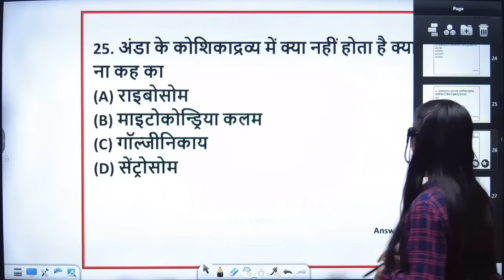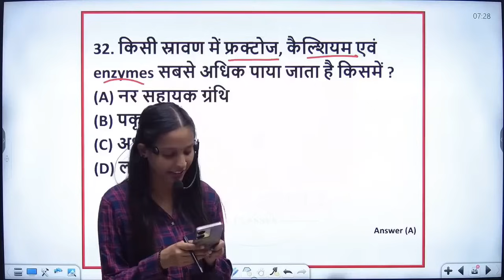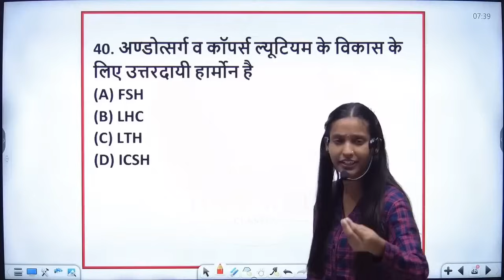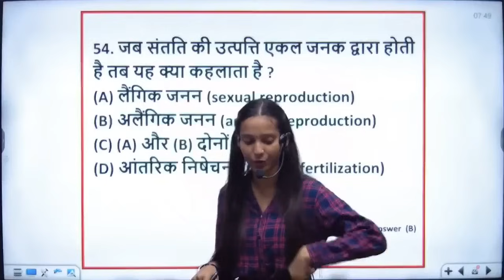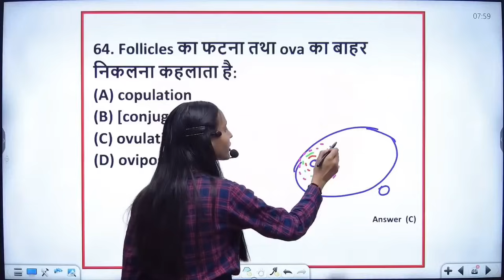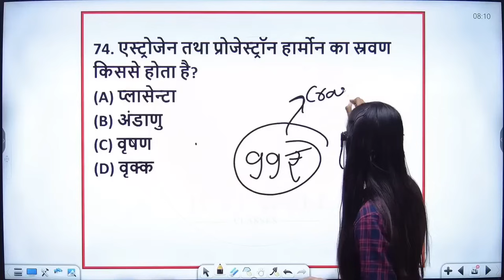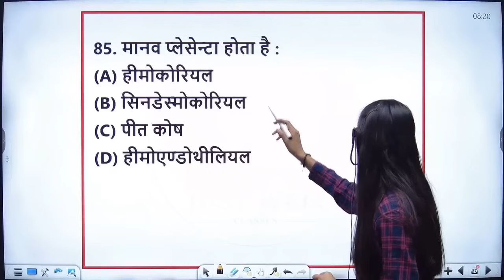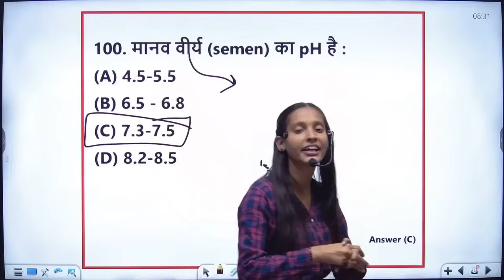Class 12th Biology Most Important Objective Question | 12th biology mcq question 2025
class 12th biology most important question 2025
vvi objective question 2025 12th biology
12th biology vvi objective question 2025
class 12th biology objective question 2025
12th biology vvi question 2025
12th biology objective question 2025
biology class 12th objective question 2025
12th biology most important question 2025
10 वी और 12वी की पूरी तैयारी करने के लिए अभी Download कीजिए playstore से Just Well classes app और पाइए 90% वाला रिजल्ट
लाखों स्टूडेंट पढ़कर टॉपर बन चुके है अब आपकी बारी है